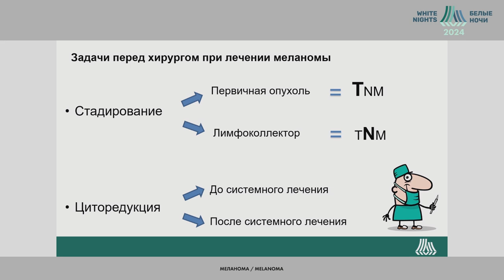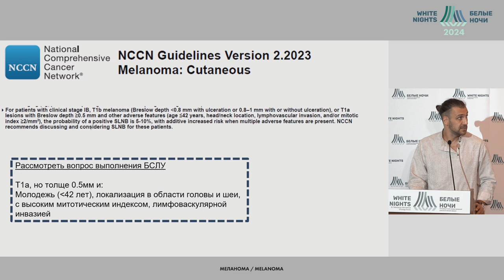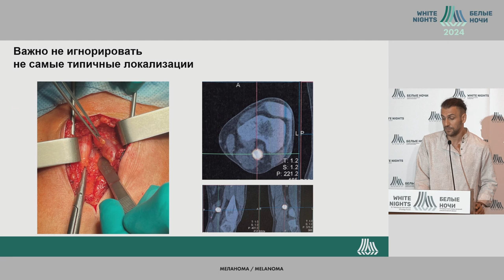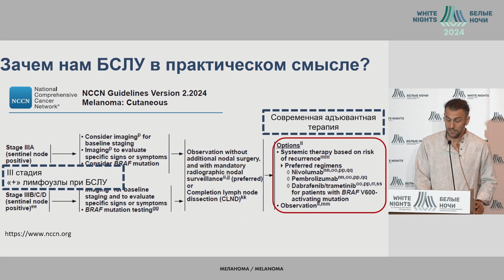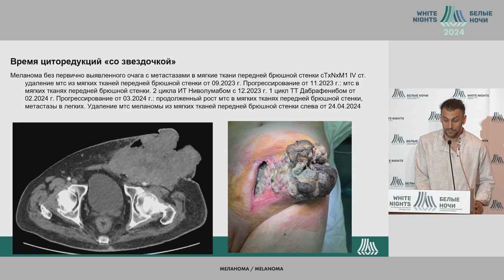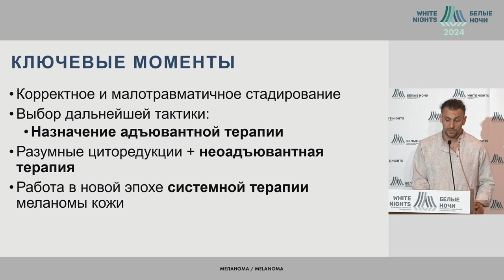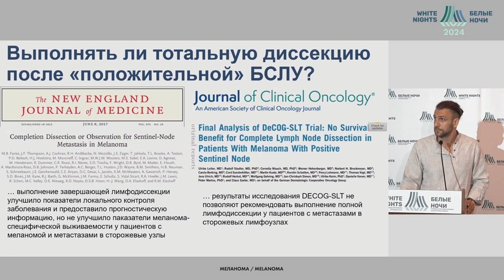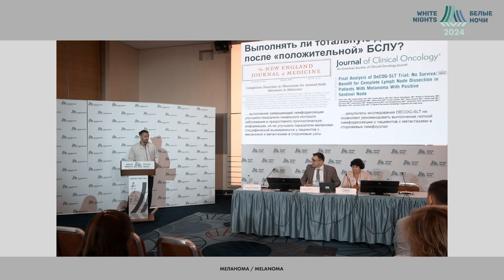Современные хирургические подходы в лечении меланомы кожи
Зиновьев Григорий Владимирович